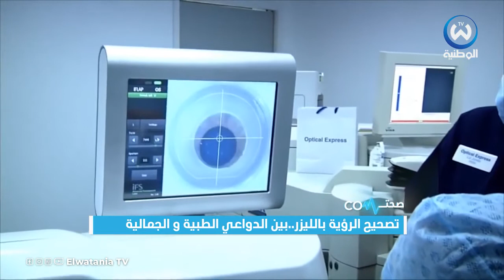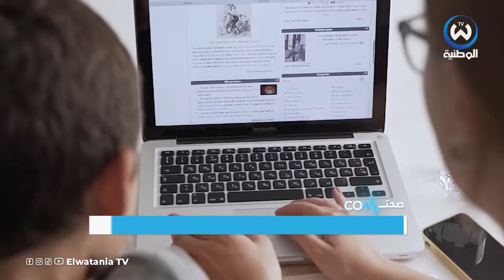الجراحة بالليزر بين الدواعي الطبية والجمالية